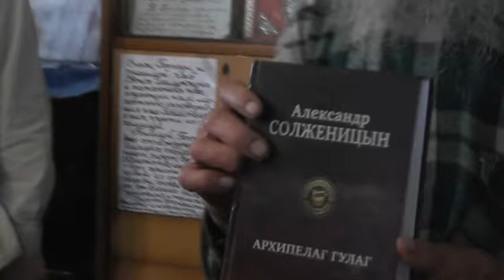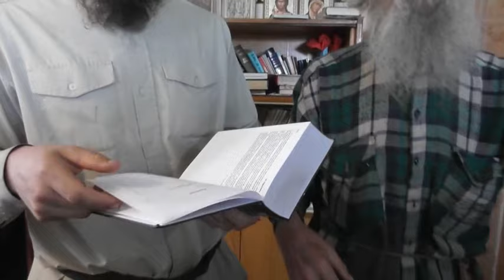Звонок и бегом на обед.